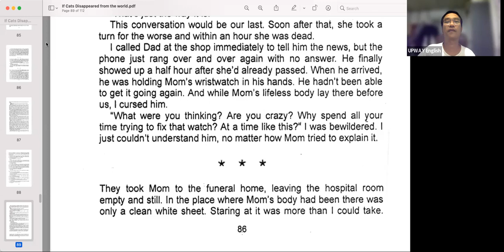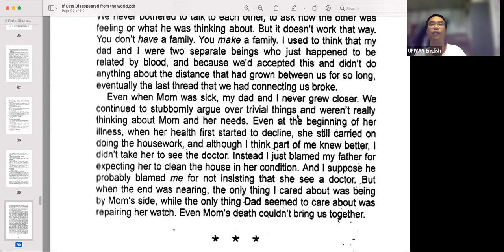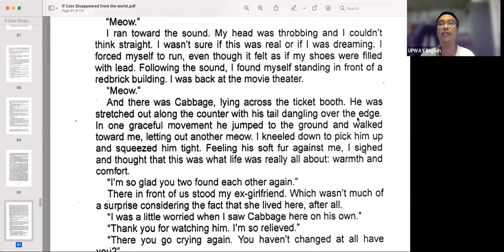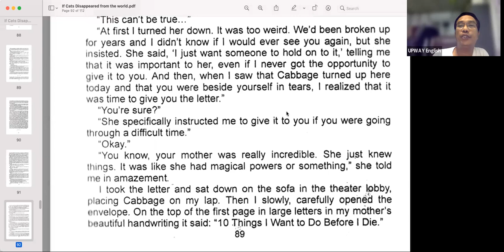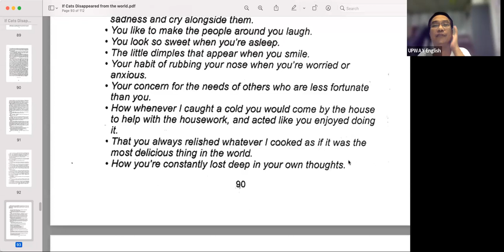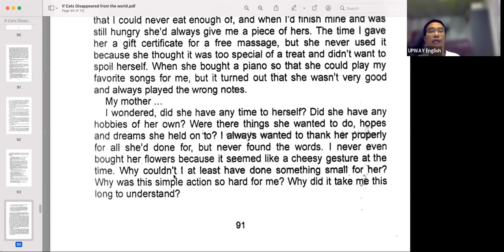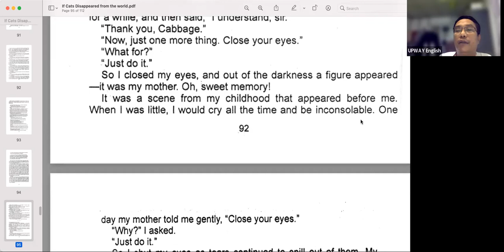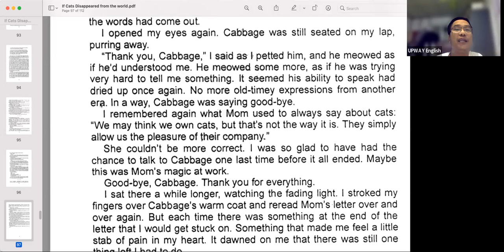If cats disappeared Rec 17